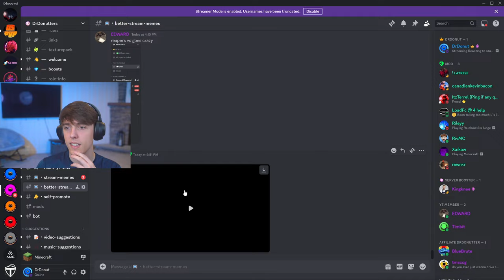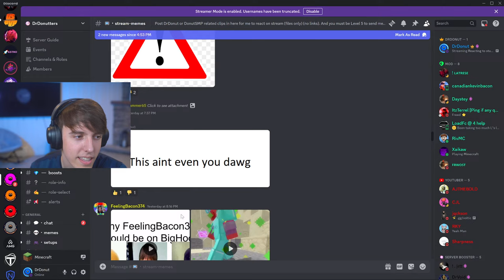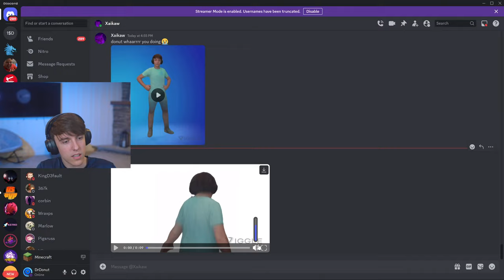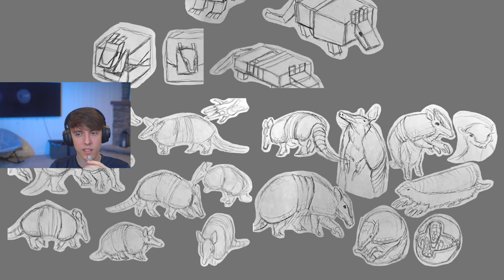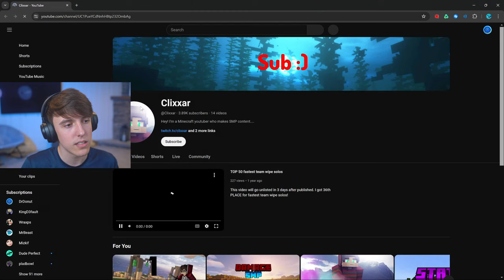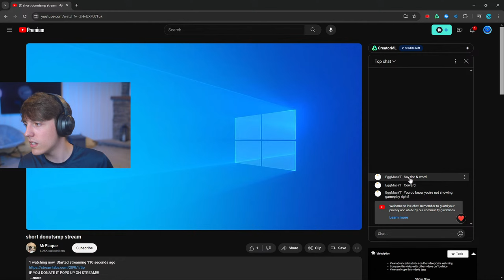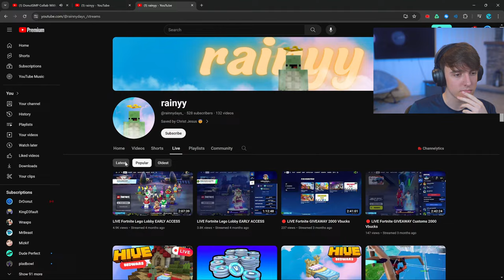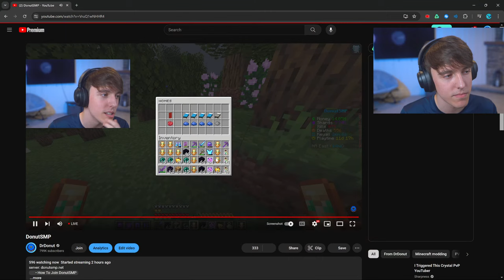DonutSMP yesirrrrrr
server: donutsmp.net